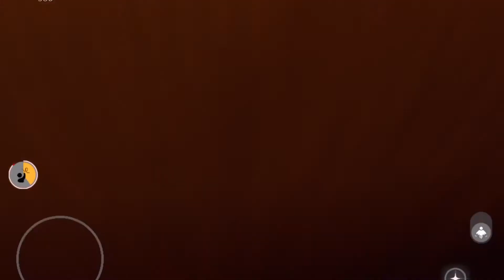Traveling Spirit || Sparkler Parent (April 1-4) Sky: COTL